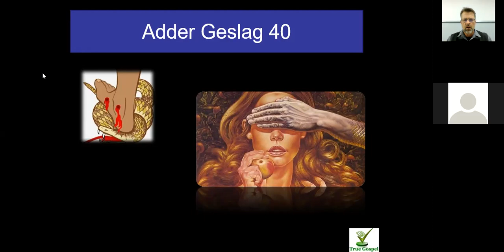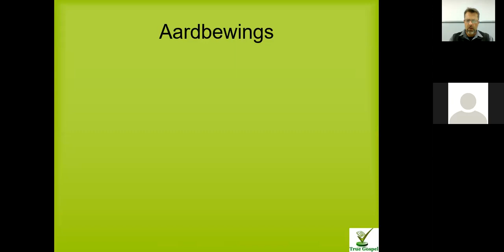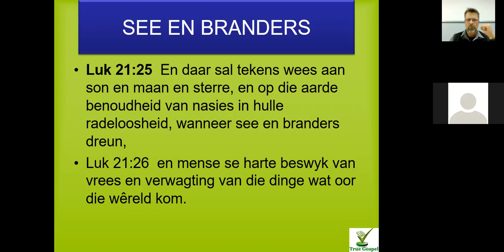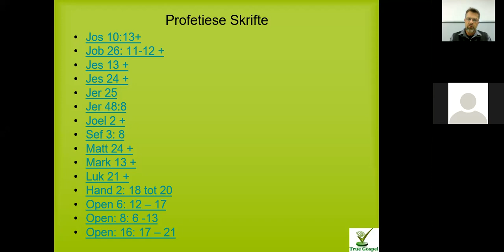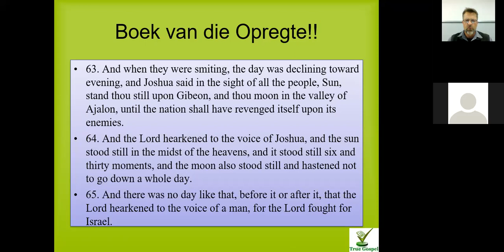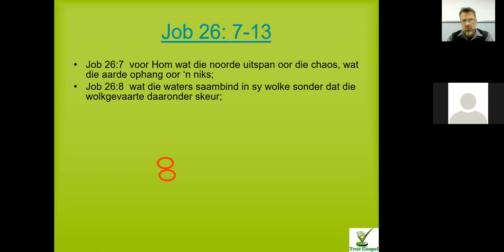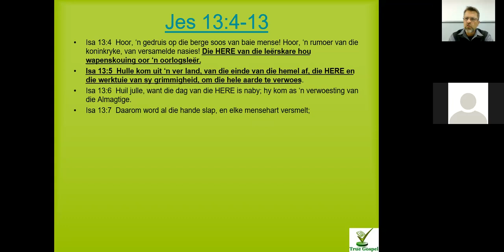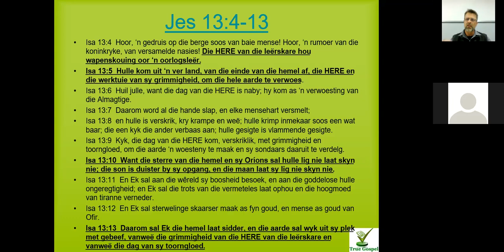Adder Geslag 40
Al die Profesieë rondom die sterre Hemel.

Iets is oppad!!